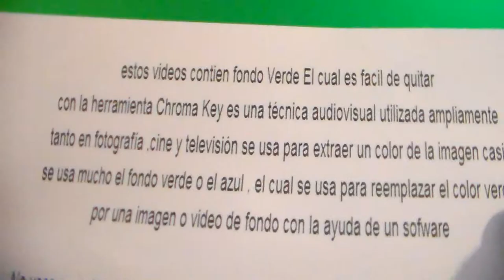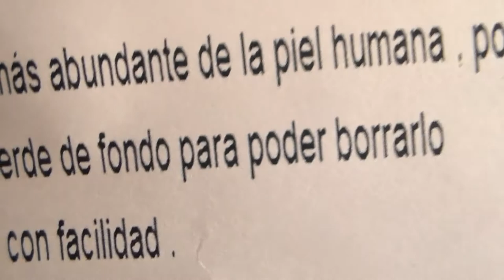Worm " Free Chroma Key Effects " Gusanos Green screen Gratis Fondo Verde